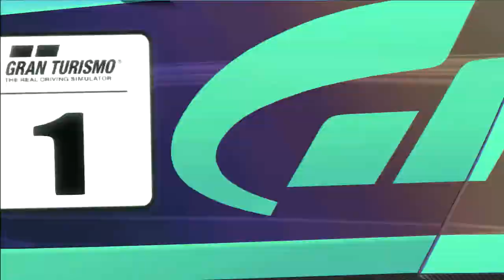Circuit de la Sarthe Nissan GT R35 TC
Here is a video replay of a 9 lap race at Circuit de la Sarthe in the Nissan GT-R35 TC